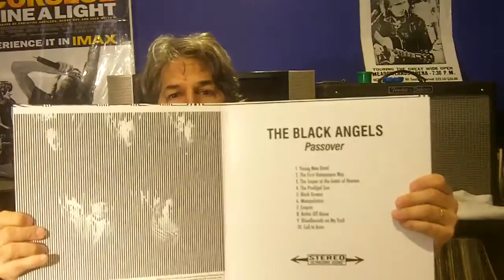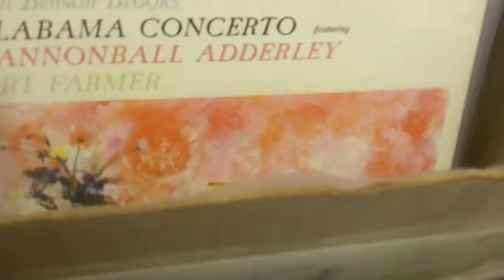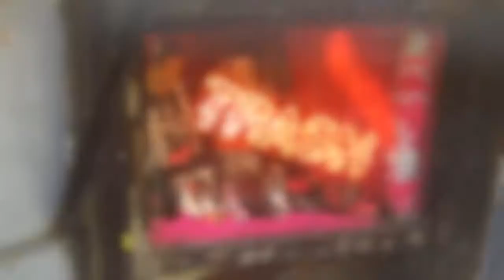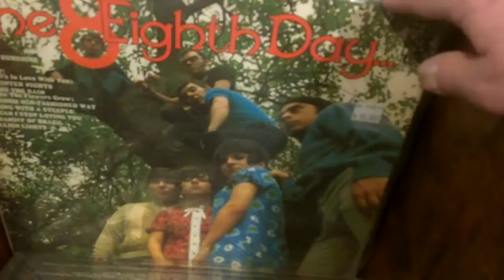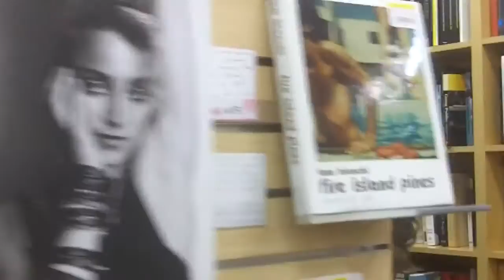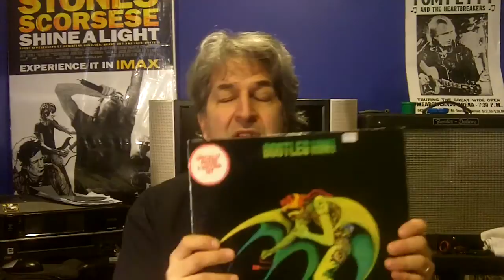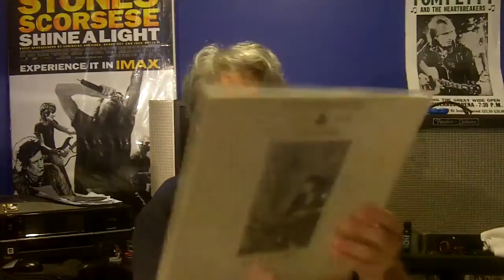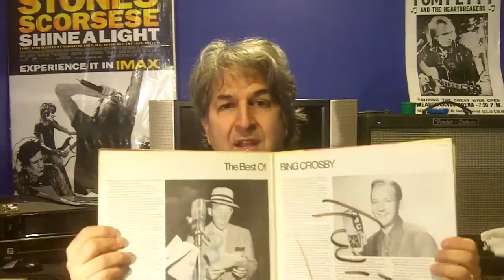#30 NYC Record Stores Tour 2 (includes East Village) / Album Finds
#30  NYC Record Stores Tour 2 (includes East Village) / Finds

Visited Record Stores & show tours of each (between 26th St and East 5th St. also included is Strand Book Store). My Blue Note nightmare search.

Below: Sounds of Psych Rock / Post Punk / Velvet Underground / J Morrison / Joy Division
2 songs from The Black Angels (from Austin TX)